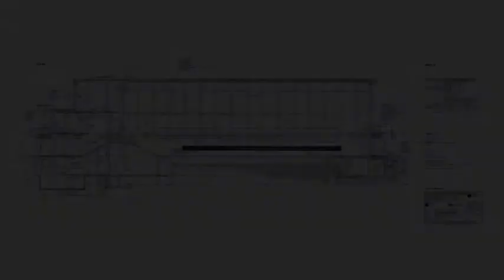Pavel Korbička & Lucie Vítková - AKUSTICKÝ OBRAZ 46 / ACOUSTIC PAINTING no.46 - 12:35 min, Košice